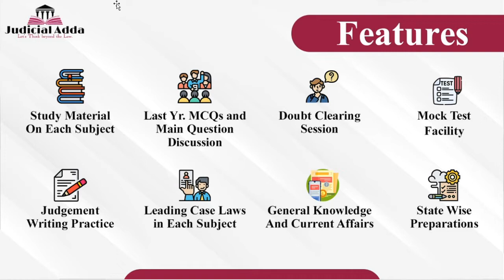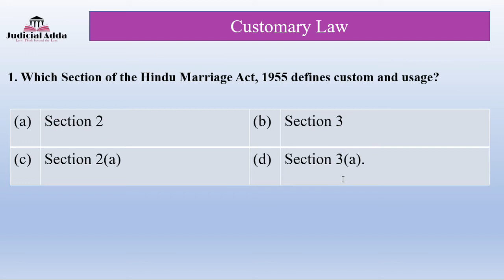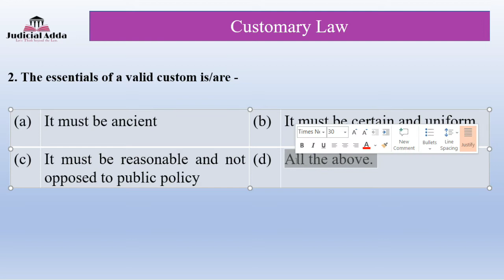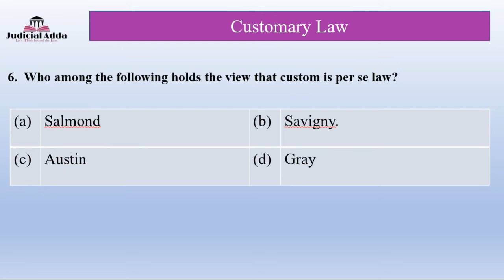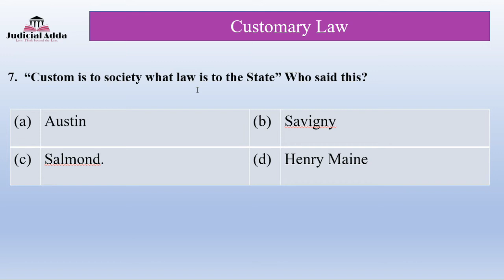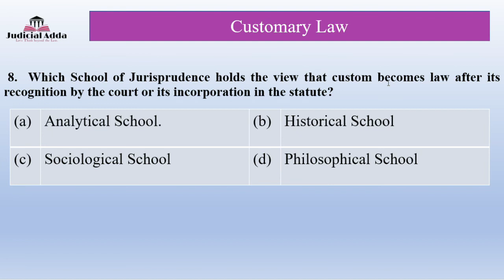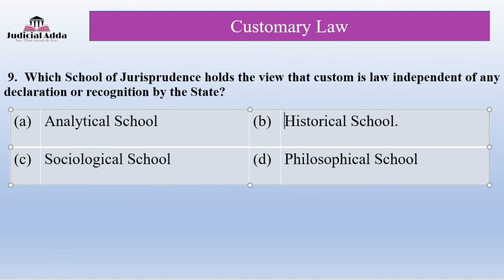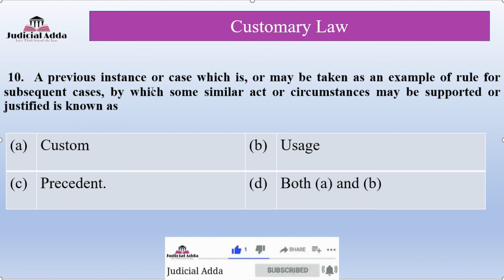Haryana PCS J Customary Law | Important MCQs with Explanation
Under this video, important MCQs on customary law asked in Haryana and Punjab Judiciary have been discussed.

Legal Custom and Conventional Custom
Features of Custom Law
Schools on Custom

This video lecture is beneficial for judiciary aspirants who are preparing for the Judicial Services exams such as Civil Judge, PCS (J) and HJS, ADJ, Assistant Prosecution Officers (APO), APP, LL.B, LL.M and also for practicing lawyers. All judicial aspirants can attend Real Time / Live online coaching classes from our website.